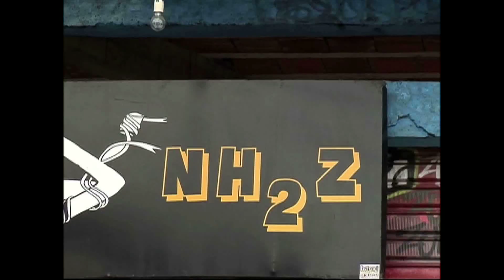Gaspar Suburbano Convicto - Manos e Minas 23/07/2011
Nosso colunista Alessandro Buzo encontra o rapper Gaspar, em Embu das Artes.